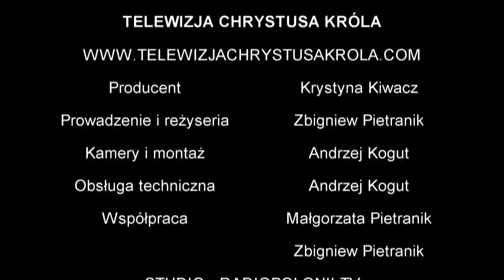Ks. dr Roman Piwowarczyk - Dzielmy się radością z Narodzenie Pańskiego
Ks. dr Roman Piwowarczyk to Filozof, Teolog, Prezes Katolickiego Stowarzyszenia Dziennikarzy, Członek Zarządu Stowarzyszenia Przyjaciół Szkół Katolickich oraz proboszcz w Parafii Nawiedzenia Najświętszej Maryi Panny w Konstantynowie Łódzkim (Srebrna).